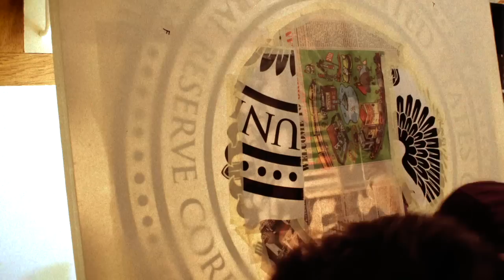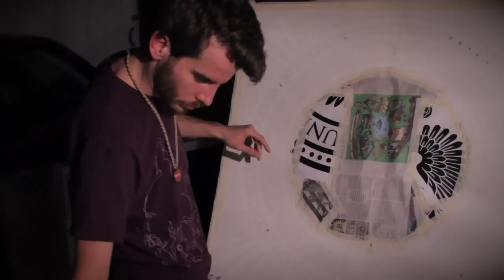SKIP | 'OCD: An Expression in Obsession' | Solo SHow Trailer 2012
This is the full-length trailer for my debut gallery art show entitled, "OCD: An Expression in Obsession" at Redefine Pop-up Art Gallery in Orlando, Florida, on Thursday, November 17th and closes Saturday, December 10th. The trailer uses time lapse photography to follow the thousands of cuts made to create the stencils used in painting a new piece called, "The Fed." This film was shot over the span of about ten hours in my living room by the amazingly talented Willie Sheely.

OCD: An Expression in Obsession. Debut solo art show by SKIP. The concept of the show consists of multi-layered, multi-color, hyper-technical and meticulously clean stencil paintings. Many of these pieces require days of non-stop, constant focus to complete up to my standards. And that level of hard work and time invested shows in the final product.

The show opens on Thursday, November 17th for '3rd Thursday' and closes Saturday, December 10th at Redefine Arts Pop-up Gallery located downtown Orlando inside City Arts Factory. Event begins at 6pm and ends at 10pm. It's free and all ages, however some material may be inappropriate for children under the age of 13.